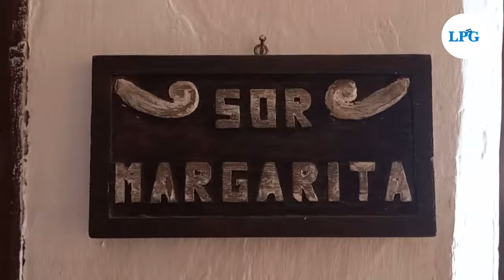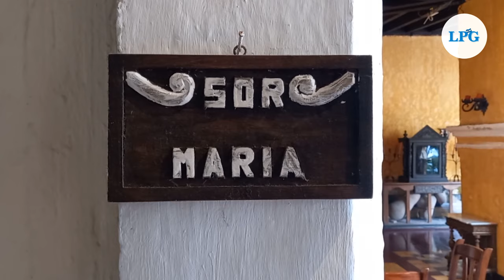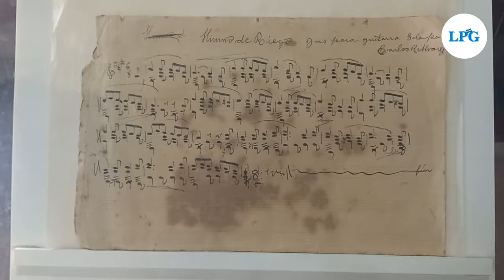Un viaje por los destinos de turismo religioso y tradición maya en Guatemala.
En este viaje te sumergirás en la rica espiritualidad de Guatemala, explorando tanto los lugares sagrados de la religión católica como las antiguas tradiciones mayas.